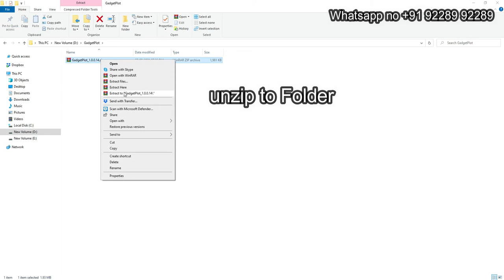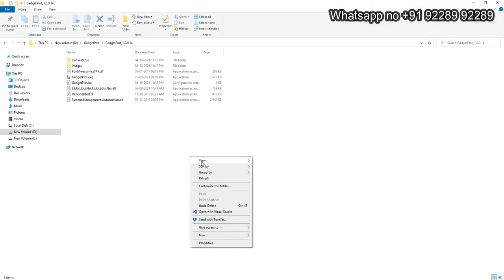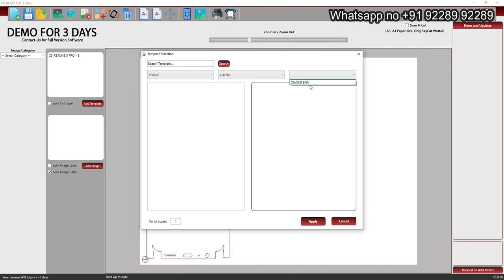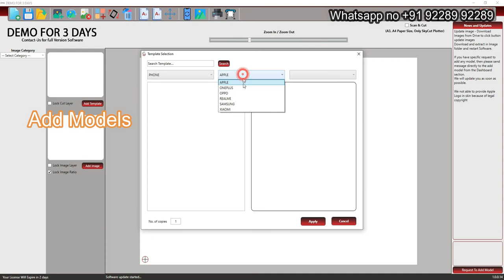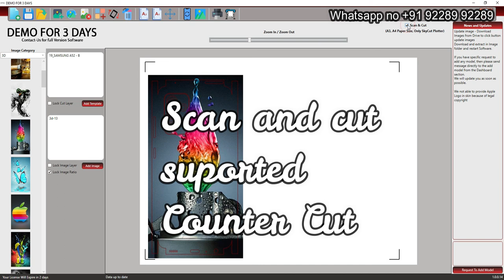Mobile Skin Software, Laptop Skin Software GadgetPlot Software Free Demo Setup all gadget skin soft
Dear all
Here i am dive you demo to how you setup demo for TIA Creation Mobile skin software

All brand plotter supported and more then 41,000 templet added and keep updating...

What you make from TIA Creation Skin Software is
Custome Skin for all gadget
Mobile Skin making
Laptop Skin
Photo Skin for personalised photo
Screen Protector
9H Glass Cutting
More Products will update every time...

Software made with easy to use interface, stuning fast speed and best feature in industries.
Make Custom Skin
Make Ready to Cut Skin
No charge for cutting
Bukl cutting mat size available
Make Laptop and other Gadget skins
All Support document available online
Support videos and team available